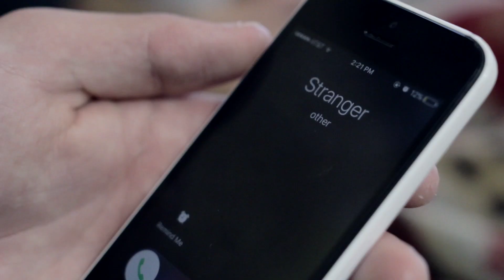Tyler & Ryan - Stranger (Official Music Video)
This video was originally released on November 11th, 2015.

Official music video for 'Stranger'
By Tyler & Ryan
Copyright Tyler & Ryan

Directed by Mitch Francis

Gear I used:
- Canon 60D
- Rokinon 35mm 1.5 Cine Lens

Edited in Final Cut Pro X and Adobe After Effects